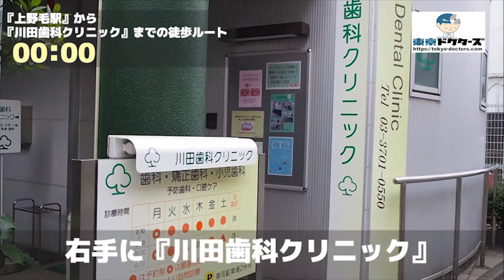川田歯科クリニックの徒歩ルート（上野毛駅・歯医者）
◎CLINIC DATA
■医院名：川田歯科クリニック（世田谷区・上野毛駅）
■科目：●歯科 ●矯正歯科 ●小児歯科 ●訪問歯科診療
■所在地：世田谷区上野毛1-25-10

■情報提供：世田谷区ドクターズ（世田谷区の病院お医者さん口コミ情報サイト）